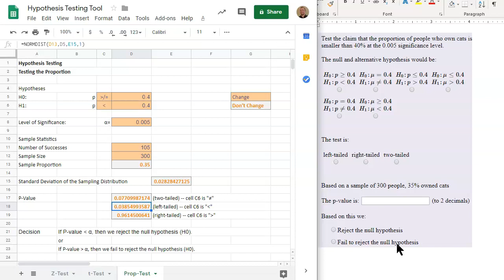STAT280 | Week 7 MyOpenMath | Proportion Test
This video will assist you in your math assignment.